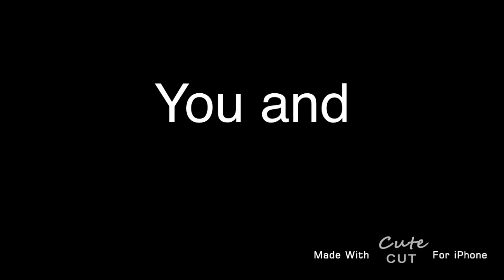Anything meme - w - read description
I’m not sad it’s just a meme owo